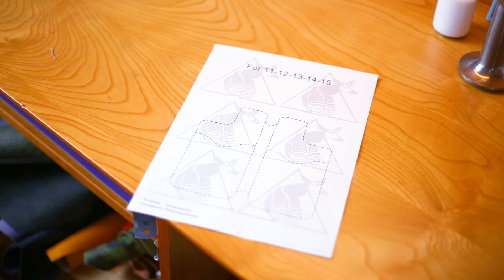Make Your own iPhone Card Wallet Case at home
This meticulously crafted card wallet case combines elegance and functionality.
Made from high-quality patent leather, it offers both protection for your iPhone and a convenient card holder.
The case is designed to fit various iPhone models, including the latest iPhone 15 and previous-generation iPhone 14 13, 12, and 11.
With its personalised edge and style, this wallet case is perfect for those who appreciate artisanal craftsmanship and want to keep their essentials close at hand.
* Turn On Subtitle/CC
00:00 - Intro
00:15 - Cutting and Prepping
01:10 - Skiving leather pieces
01:32 - Making pine green for the edges
02:08 - 4-Part Stud
02:41 - Attaching card slots
03:07 - Burnishing edges/part 1
03:42 - Stitching
04:34 - Burnishing edges/part 2
05:13 - Attaching double-sided tape

Good luck ...